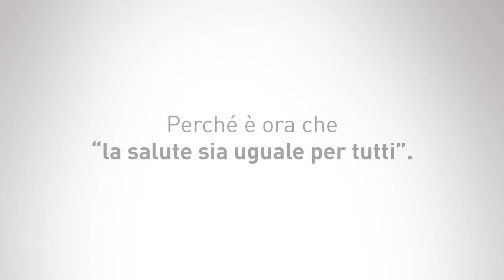Diffondi la salute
40 anni fa, con la legge 833/1978, nasce il Servizio sanitario nazionale per garantire il diritto alla salute a tutti i cittadini, senza alcuna distinzione sociale, economica o territoriale, configurandosi in tal senso come strumento di giustizia e coesione sociale, oltre che come fattore di sviluppo sostenibile ed inclusivo.

L'art.1 della legge che lo istituisce prevede alcuni principi fondamentali ispirati all'art.32 della Costituzione:
universalità, secondo cui vengono garantite prestazioni sanitarie a tutta la popolazione;
uguaglianza, in virtù della quale tutti, senza alcuna distinzione di condizioni individuali, sociali o economiche, hanno diritto di accedere alle prestazioni offerte dal Servizio sanitario nazionale;
equità, per cui tutti i cittadini, a parità di bisogno, devono accedere alle stesse prestazioni.

Negli ultimi anni, tuttavia, un insieme di fattori di ordine politico, economico e organizzativo ha determinato il consolidamento di una condizione di frammentazione e difformità territoriali in cui a regioni in grado di assicurare servizi e prestazioni all'avanguardia se ne affiancano altre in cui si fa fatica a garantire anche solo i Livelli Essenziali di Assistenza, in violazione di quanto previsto dagli art.32 e 118 della Costituzione e in contrasto con lo spirito del legislatore che ha istituito il SSN. Le disuguaglianze tra le persone si sono fatte sempre più evidenti con la conseguenza che non tutti riescono ad accedere alle cure di cui hanno bisogno nei territori in cui vivono.

Perché il Servizio sanitario nazionale rappresenti invece una garanzia reale del diritto alla salute e perché risponda in pieno alle ragioni e ai bisogni per cui è nato, bisogna fare in modo che ciascuno di noi, ovunque si trovi, possa ricevere le stesse cure e godere degli stessi diritti.

Tutti questi motivi sono alla base della proposta di riforma costituzionale di Cittadinanzattiva che intende integrare l'art.117, nella parte relativa alle materie di legislazione concorrente, come segue: "tutela della salute nel rispetto del diritto dell'individuo ed in coerenza con il principio di sussidiarietà di cui all'art. 118 Cost". Ponendo l'accento sull'individuo, si rafforza e si restituisce centralità alla tutela del diritto alla salute attraverso l'applicazione del principio di sussidiarietà, per evitare che eventuali inerzie istituzionali compromettano l'esercizio di tale diritto.

Perché è ora che davvero "la salute sia uguale per tutti".